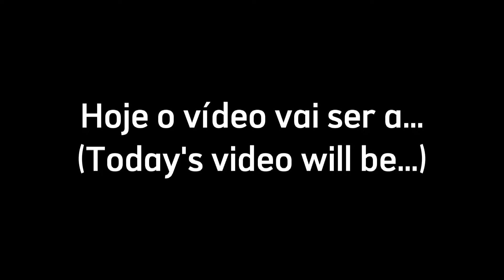Liga da Justiça reage ao rap do Batman - Seu maior medo (Henrique Mendonça)/GC/My AU|DC| PT-ENG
Apps usados:
- Cute CUT Pro
- Cap Cut
- Gacha Club
- IbisPaint X

- Edição:
•Pɪɴᴋʏ Pʟαʏᴢ•

- Legendas:
°R3D Pʟαʏᴢ°
blueezd

- Ideia:
B&W•Pʟαʏᴢ•
purpleid_p